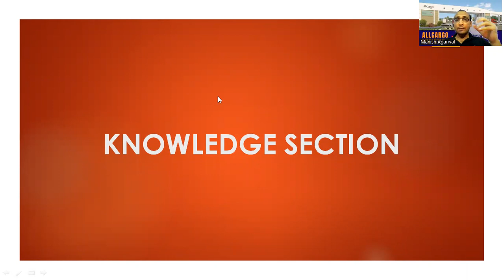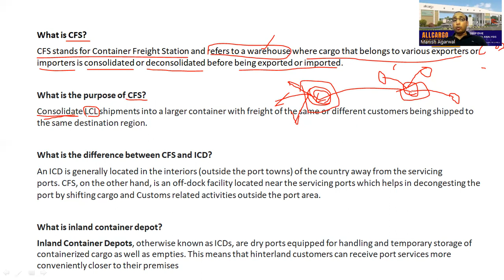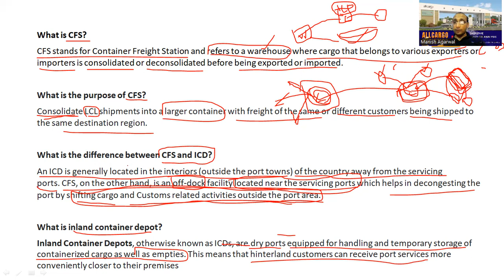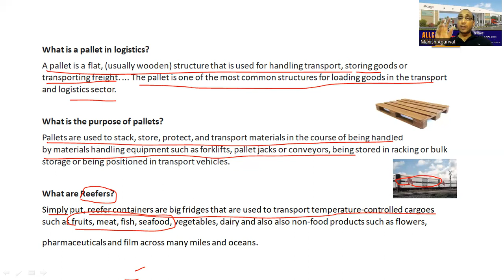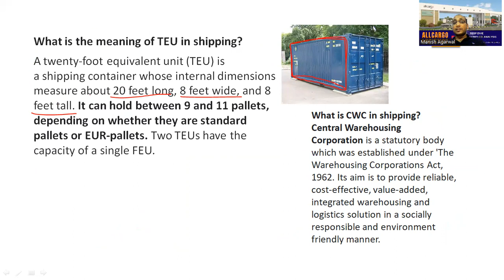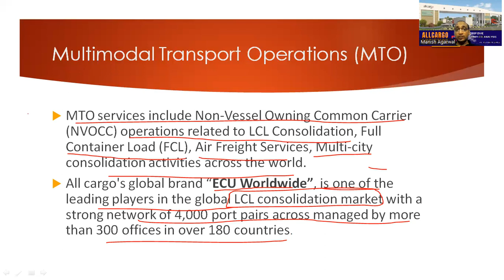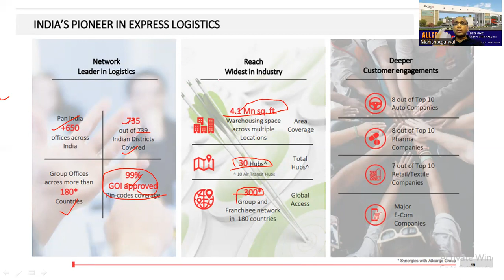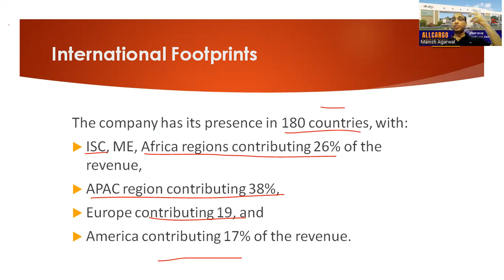Allcargo Logistics Ltd.-(2/3) Complete In depth Analysis I DEEP DIVE into Allcargo Logistics. I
This video contains a Complete Business and Fundamental Analysis of Allcargo Logistics Ltd . -
Few Recommended Books
Mobile Phones